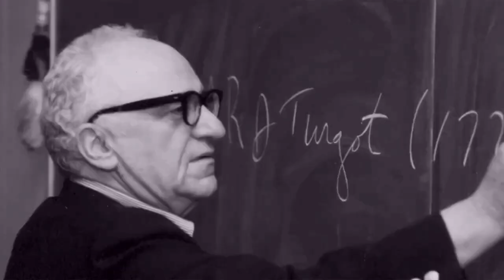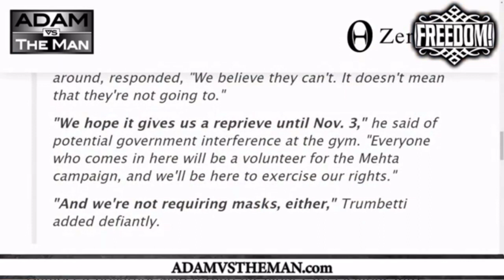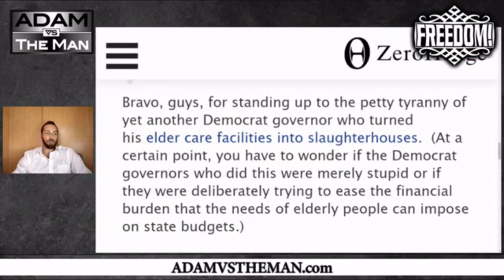Atilis Gym in New Jersey Beats Shut Down With Legal Workaround